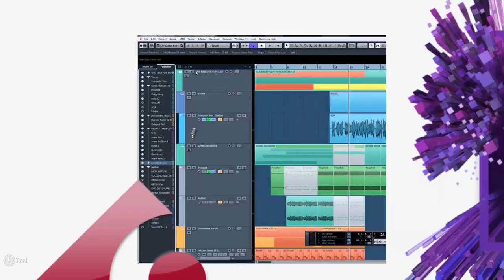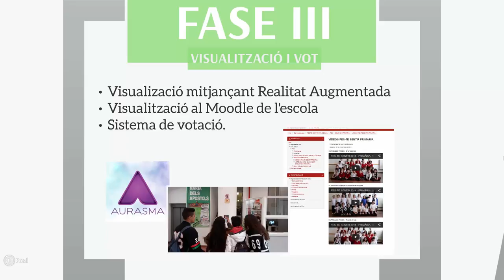Presentació Fes te Sentir 2014